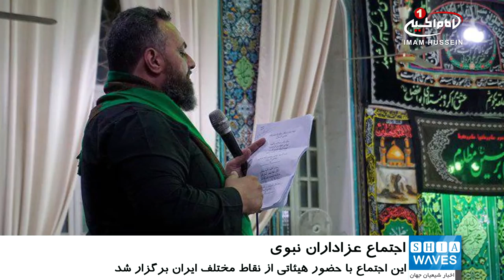اجتماع عظیم عزاداران نبوی کشور ایران در مسجد امام زین العابدین علیه السلام شهر مقدس قم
شهر مقدس قم، شاهد برگزاری اجتماع سالیانه به مناسبت سالروز شهادت حضرت محمد مصطفی صلی الله علیه وآله با حضور هیئاتی از نقاط مختلف ایران و کربلایی های مقیم این کشور بود.
به گزارش شیعه ویوز، این عزاداران که از شهرهای مختلف ایران از جمله: تهران، مشهد، اهواز، اصفهان، اسلامشهر، محلات، و اراک به شهر مقدس قم آمده بودند با حضور در مسجد امام زین العابدین علیه السلام به اقامه عزاداری و سینه زنی پرداختند.
این عزاداران همچنین در روز 28 صفر با راه اندازی دسته عزاداری به زنجیرزنی در خیابان های شهر مقدس قم پرداختند و پس از آن در حرم مطهر حضرت فاطمه معصومه سلام الله علیها حضور یافته و مراتب تعزیت خود را به پیشگاه کریمه اهل بیت سلام الله علیها ابراز داشتند.
عزاداران نبوی در ادامه با تجمع در بیت مرجعیت شیعه آیت الله العظمی سید صادق حسینی شیرازی دام ظله از بیانات ارزشمند ایشان به مناسبت سالروز شهادت پیامبر گرامی اسلام صلی الله علیه وآله بهره مند شدند.
گفتنی است، بیش از 40 سال است که شهر مقدس قم شاهد برگزاری این مراسم است و عزادارانی از شهرهای مختلف کشور ایران در آن حضور می یابند.